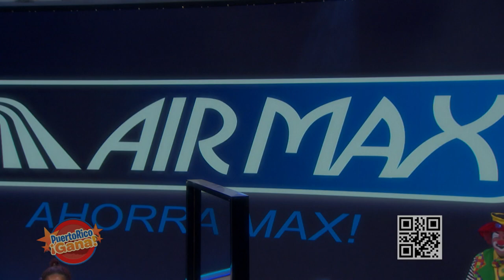Puerto Rico Gana - 11–02-2020- #8